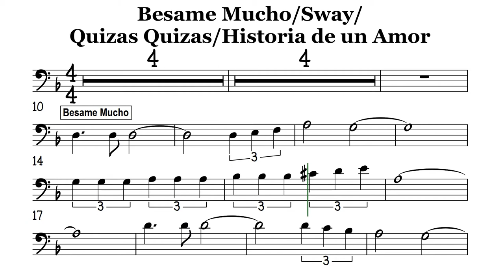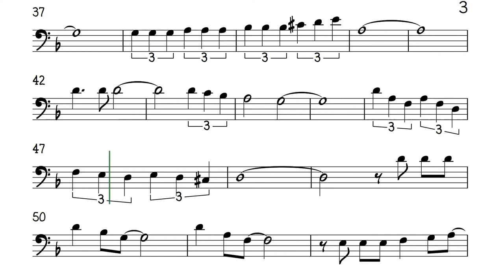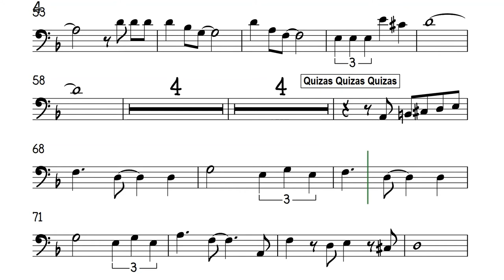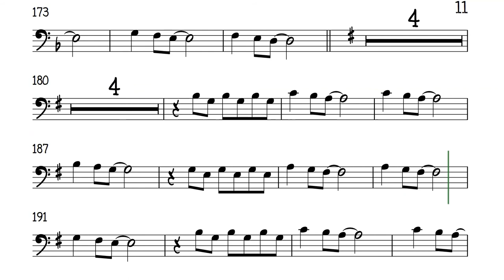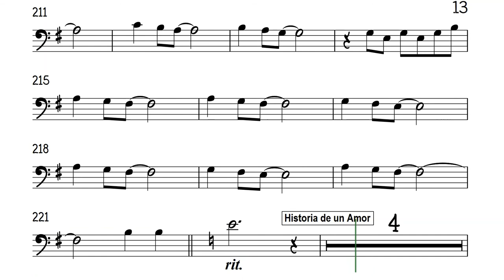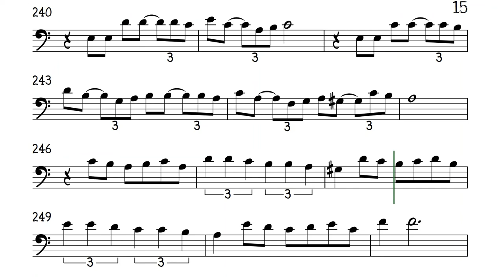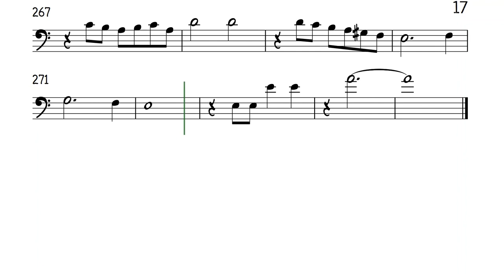Medley Cello Trombone Besame Mucho Quizas Sway Historia de Amor Sheet Backing Play Along Partitura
Besame Mucho. Quizas Quizas Quizas. Sway. Historia de un Amor.